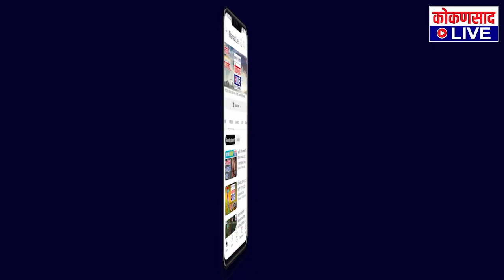अशी सुरु आहे श्री देव जैतीर उत्सवाची तयारी